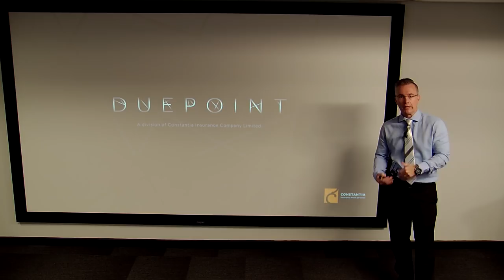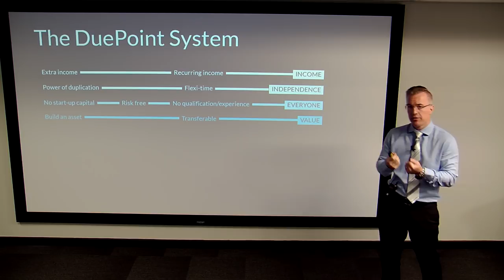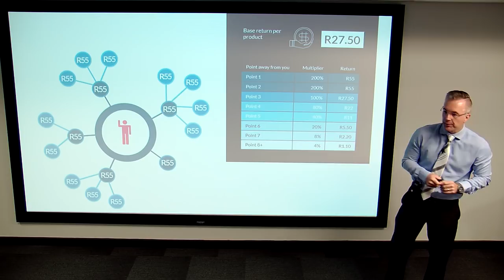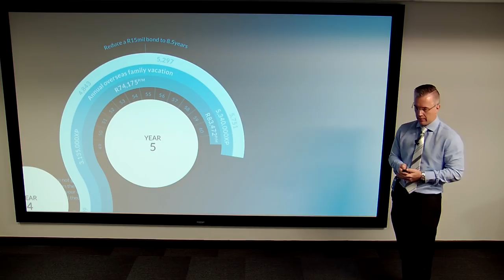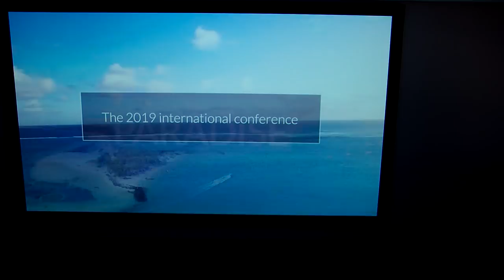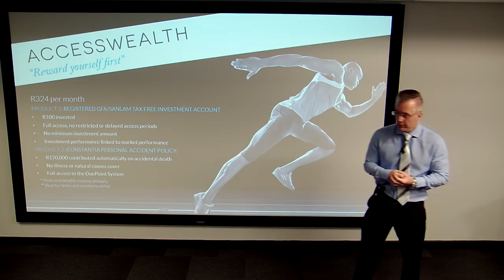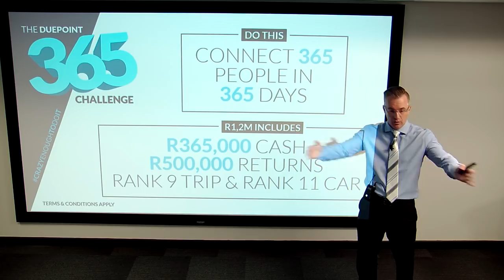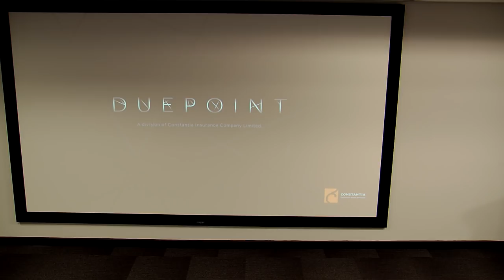DuePoint Introduction Presentation